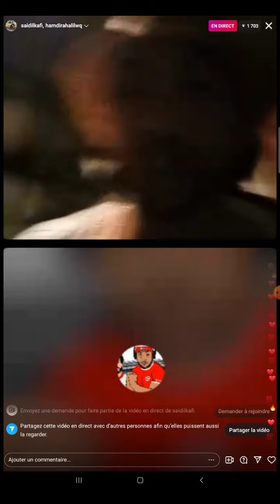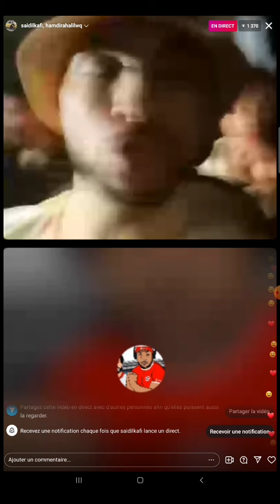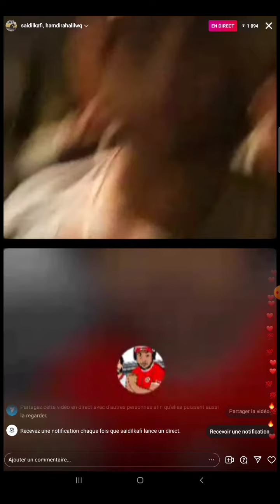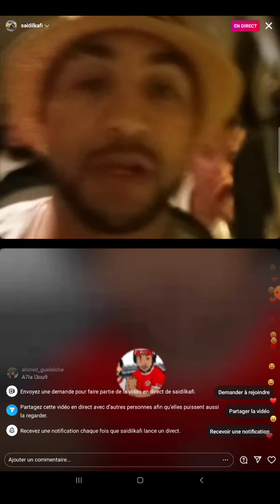حمدي لعوق: تتفرجو فيا في برنامج كريم الغربي ملا توانسة عاليوتوب Hamdi L3ou9